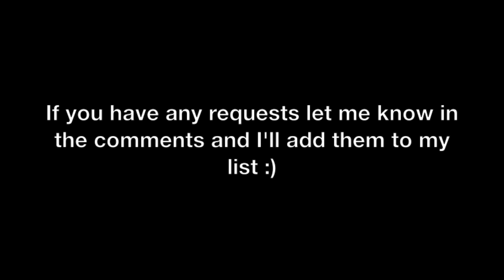Feedback?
I think I've been doing far too many Candle Jar tutorials and would like my next batch of pre-recorded videos to have a little more variety. What kind of videos would you like to see? (not that I'm going to stop doing candle jat tutorials but I will be spacing them out a little more :)